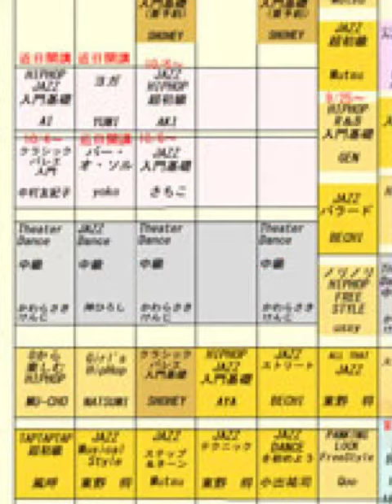ジャズダンス初中級 J28（新宿）・深夜レンタル対応／神ひろしiPhone日記39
◎ダンスならJ28スタジオ（新宿）
◎格安深夜１２時間半￥１万のみ！
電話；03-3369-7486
◎JスタSHOW劇場・次回は2010年／チーム募集♪
★J28スタジオのTwitter
★神ひろしTwitter
◎パーティ・イベント請け負い／妹尾プロ携帯サイト
★思いがかなう神ひろしの成功シークレット
★踊るダイエット！エロカッコ良いダンス業界入門！
★神ひろしのアルバムPicasa
神ひろセミナーパーティNO6 ９月５日（日）
● 神ひろしDVD／オフィスJ・動画エンターテイメント DVD通販
★ダンサー達の交流の場！JスタSHOW劇場
◎神ひろしのDVD「心揺さぶる華麗なるジャズダンス／ダンスオーラを身につける７基本」
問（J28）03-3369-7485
◎神ひろしのマスコミ記事（日本・海外新聞等）
◎神ひろし関連年間ライヴ・セミナー情報
◎神ひろしライブ情報携帯サイト
◎神ひろしのアメブロ
◎神ひろし・オフィシャルサイト
←Hiro's Company EAST（English）
新宿にあるダンサー俳優神ひろしが主催の話題のダンススタジオ「J28スタジオ」！東 野将企画・苫 米地陽子プロデュースのJ スタSHOW劇場のイントラショウケース!クラスも多彩！ジャズダンス、ヒップホップ 、バレエ、キッドクラスも有る。交通至便。
更に、J ２８スタジオ内には、日本のショウビジネス界をリードして、テレビ業界でも一世風靡し たダンサーであるかわらさきけんじが芸術監督のる世界で活躍の本格派の舞踊演劇団カン パニーEASTが有る！
〒160ー0023 東京都新宿区西新宿7ー2ー10栄立新宿ビルB102